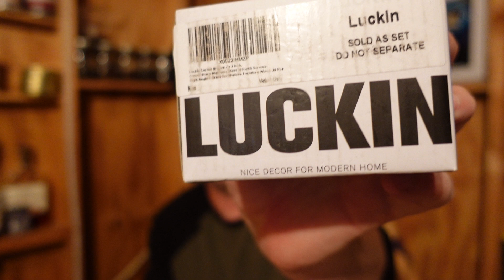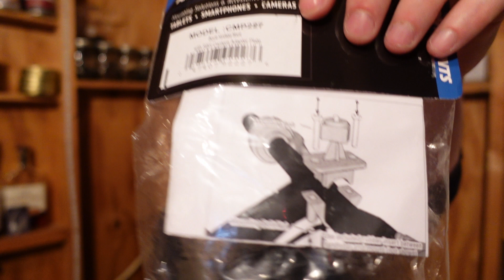It Glows in the Dark!!!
Tonight I do my first unboxing...well more like show and tell.